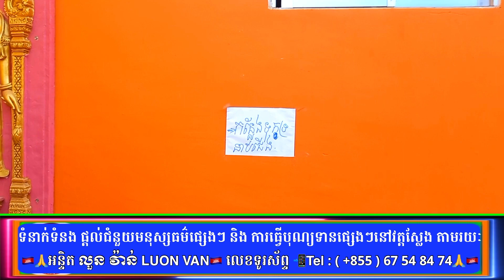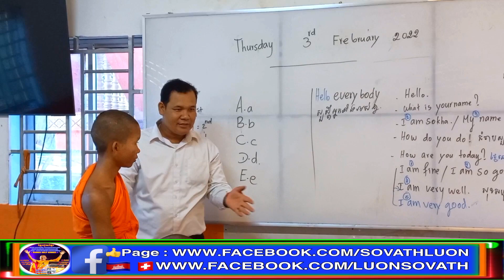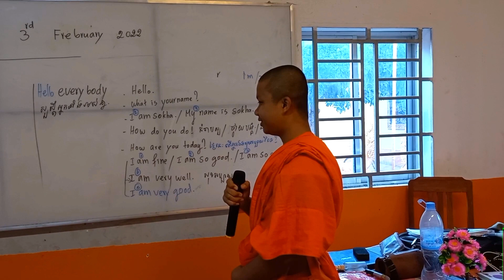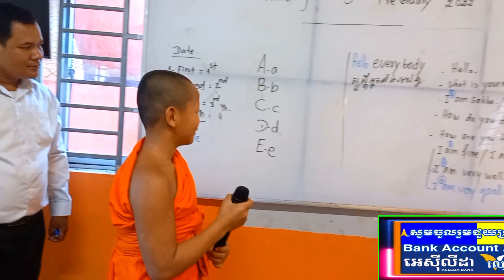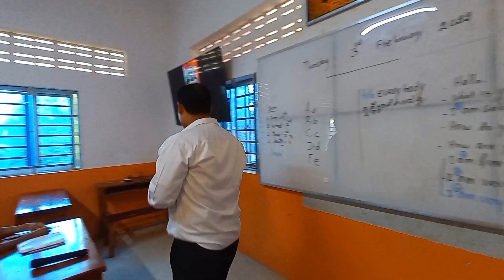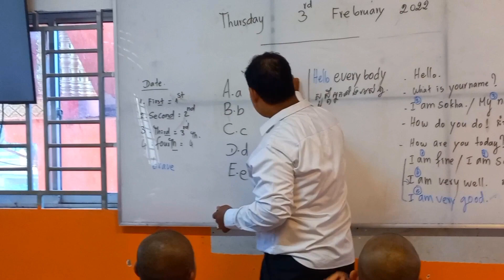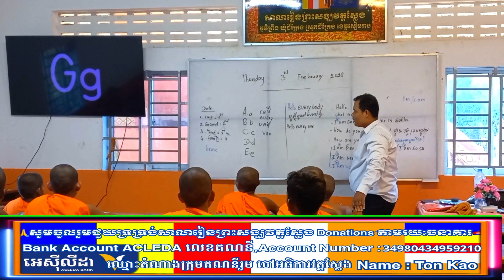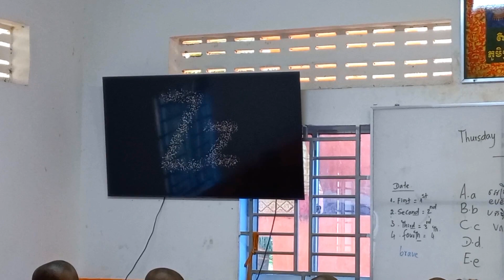ដំណើរការបង្ហាត់បង្រៀននៅសាលារៀនព្រះសង្ឃវត្តស្លែង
🙏សូមចូលរួមជួយ ឧបត្ថម្ភ គាំទ្រ និង ជួយទ្រទ្រង់ ការបង្ហាត់បង្រៀនភាសាអង់គ្លេស 📖📕និង ចំណេះដឹងទូទៅផ្លូវលោក ផ្លូវធម៌ ដល់ព្រះសង្ឃ និង កុមារាកុមារី យុវជន យុវតី នៅ សាលារៀនព្រះសង្ឃវត្តស្លែង ភូមិព្រីង ឃុំជីក្រែង ស្រុកជីក្រែង ខេត្តសៀមរាប ។ 🙏✅ឧបត្ថម្ភតាមរយៈធនាគារ អេប៊ីអេ ABA Bank Account Number,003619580,ឈ្មោះ Name,Ton Kao,🙏✅តាមរយៈធនាគារអេស៊ីលីដា ACLEDA Bank Account Number,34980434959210,ឈ្មោះតំណាងកុងរួម ចៅអធិការវត្តស្លែង Name,Ton Kao, 🙋🙋‍♀️ទំនាក់ទំនង អន្ទិត លួន វ៉ាន់ LUON VAN🇰🇭Tel: សូមអរគុណ Thanks For Donation ! សិក្សា អប់រំ កសាង ផ្សព្វផ្សាយ 🙏សីល 🙏សមាធិ 🙏បញ្ញា 🇰🇭